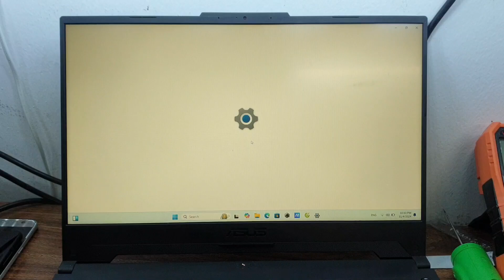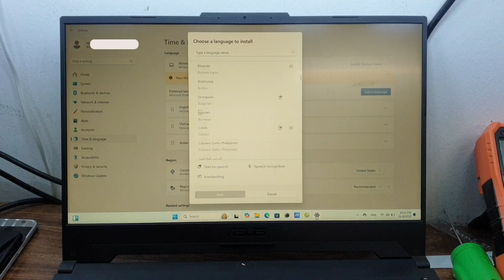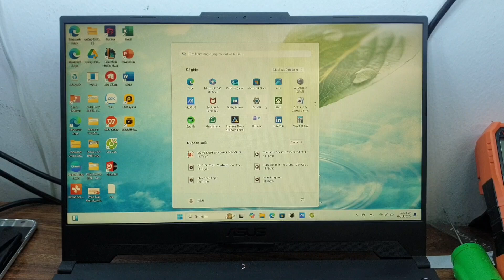Cách cài đặt ngôn ngữ trên windows 11 - How to install language on windows 11